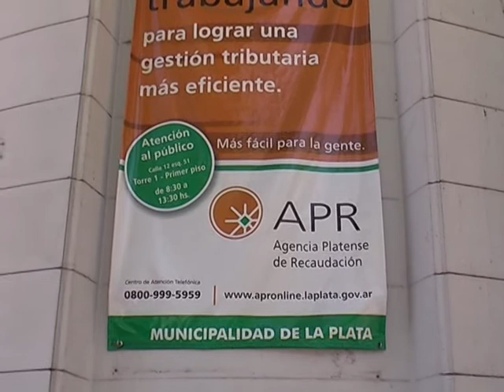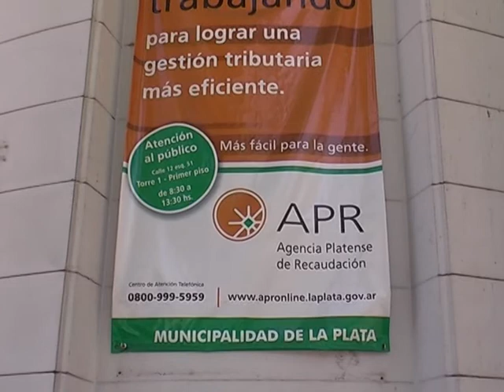Agencia de Platense de Recaudación